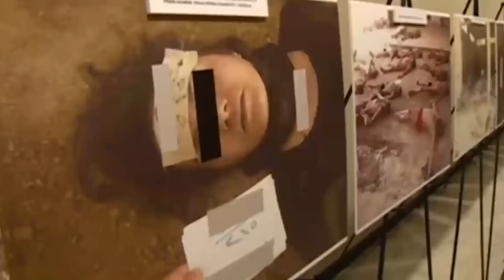موجز أخبار الحادية عشر 31 8 2018